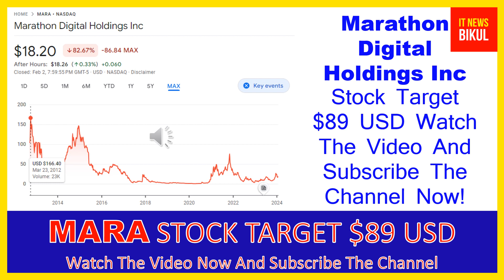MARA Stock - Marathon Digital Holdings Inc Stock Breaking News Today | MARA Stock Price Prediction